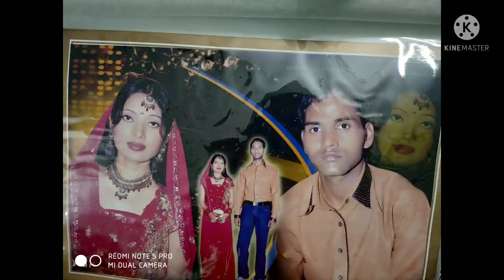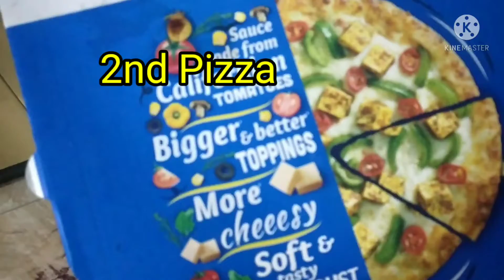12th "Engagement anniversary" Celebration 🎉🎊🎂😘😍💞💞 love you my life ❤️